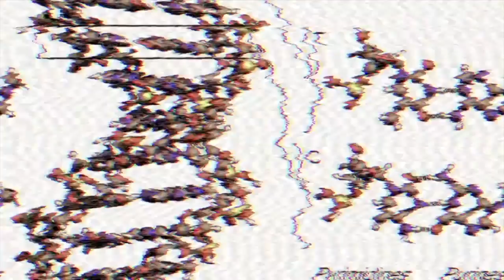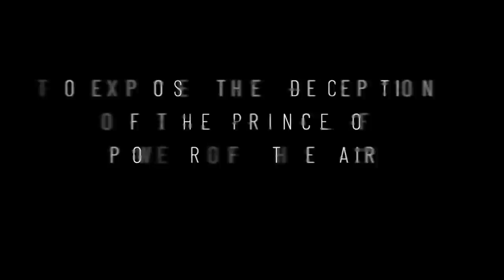Mental Battle with A Hybrid!!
Roku/Subsplash Link
and follow me on Bastyon now, no personal info required!

Bastyon now, no personal info required!